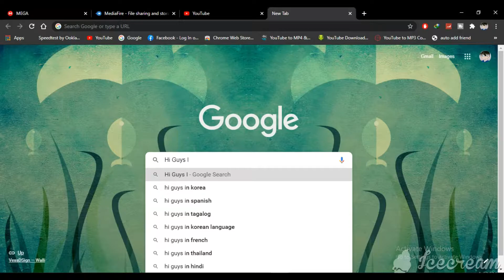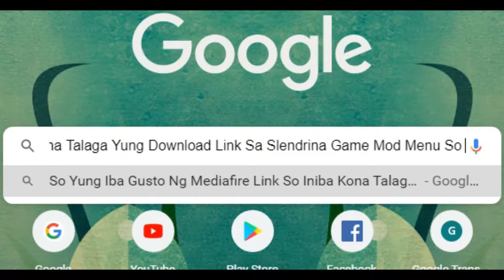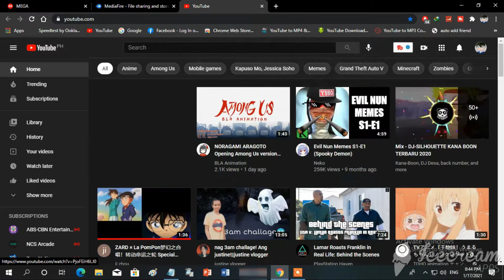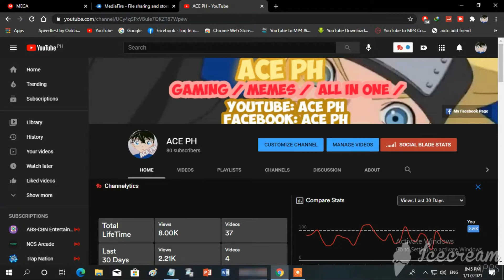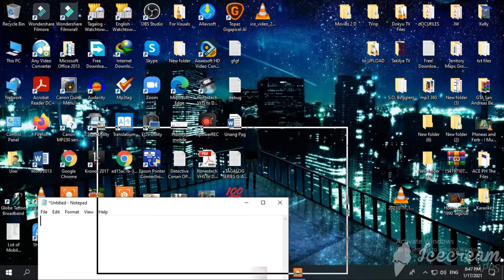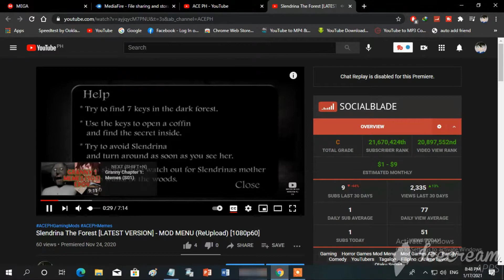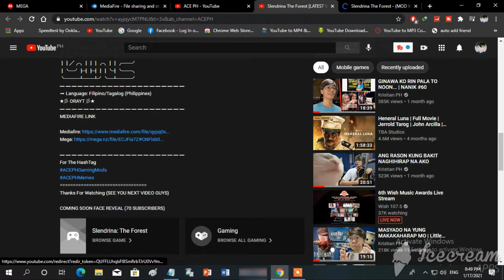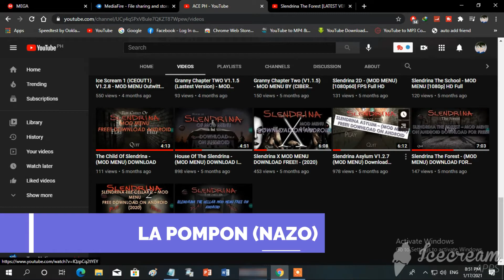The New Download Link For Horror Games (MEDIAFIRE & MEGA) & Thanks For 80 Subscribers Big Thank Full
Title Video Memes: The New Download Link For Horror Games (MEDIAFIRE & MEGA) & Thanks For 80 Subscribers Big Thank Full
Series Memes: Nothing
Season's: Nothing
Episode: Nothing
Episode The Name: Nothing
Quality Video
1080p60
720p60

➡ Language: Filipino/Tagalog (Philippines)
★彡 ORAYT 彡★
For The HashTag
Sorry Guys Not Today Granny Memes - Coming Next Day